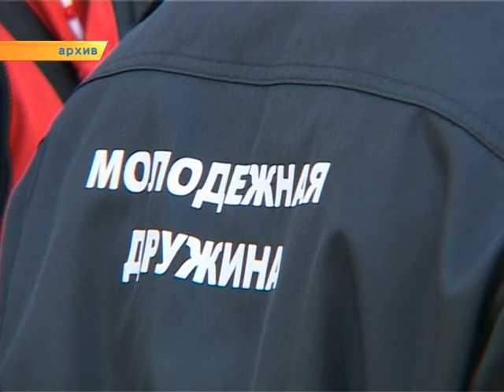Народные дружинники отметили свой профессиональный праздник